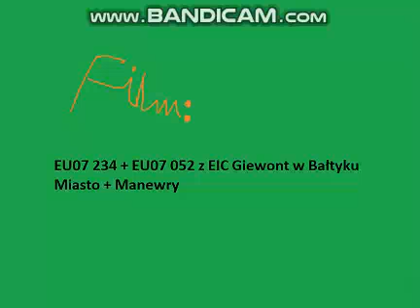EU07 234 & EU07 052 z EIC Giewont na stacji Bałtyk Miasto + Manewry dwóch lokomotyw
2 Lokomotywy EU07 234 i EU07 052 z EIC Giewont wjadą na stację Bałtyk Miasto. a Przy powrocie odjeżdżają z powrotem do Zakopanego.